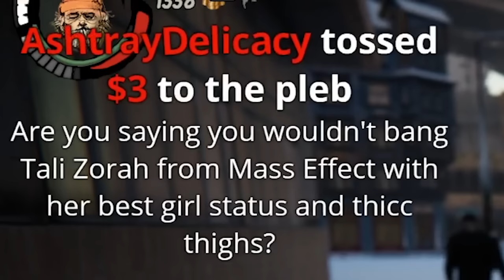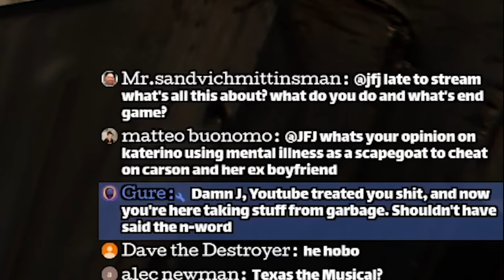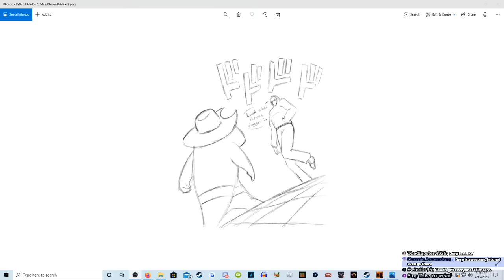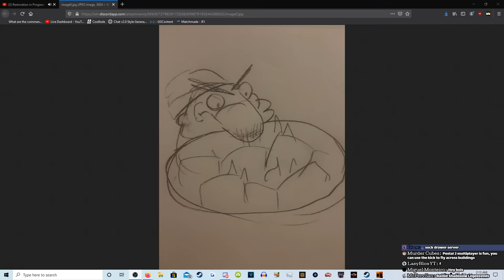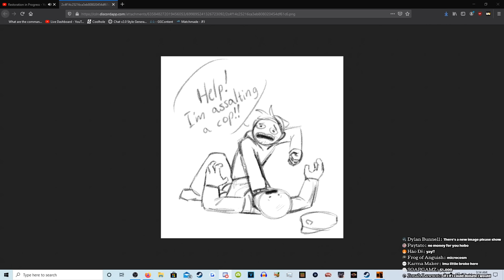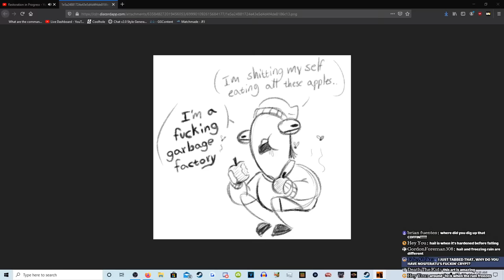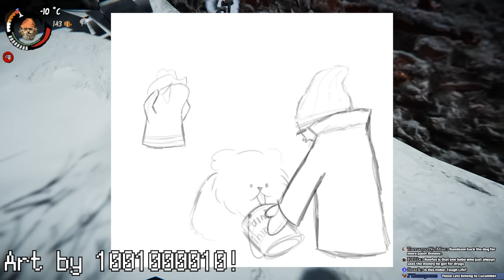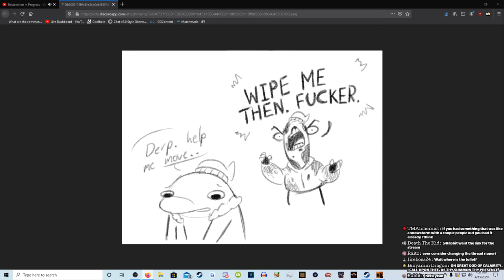Hobo: Tough Life is fun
legendary 10 hour VOD for the stream